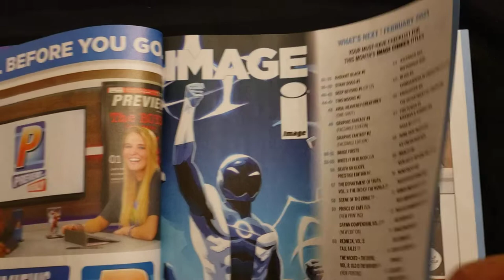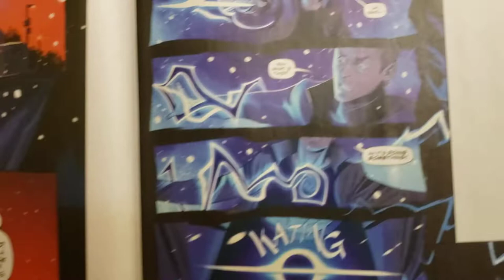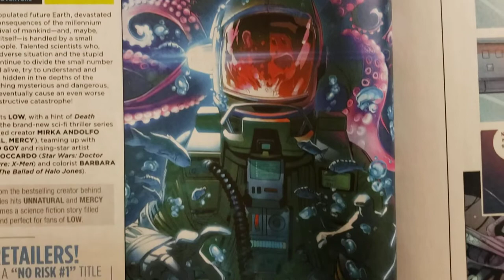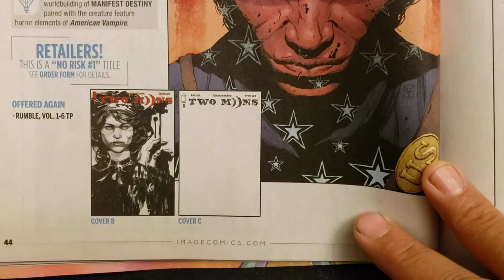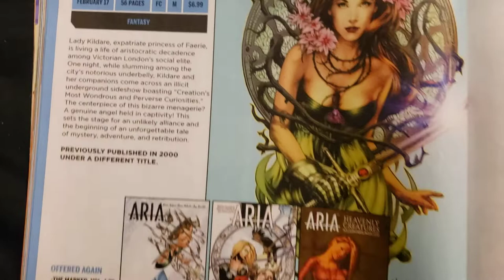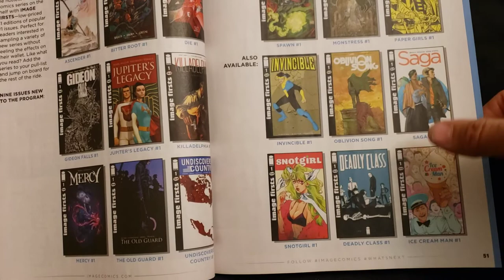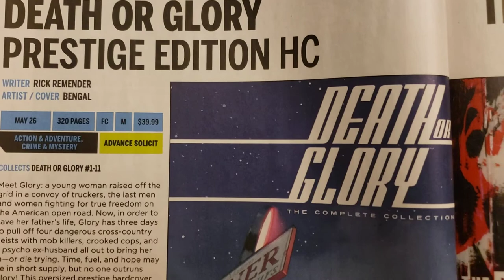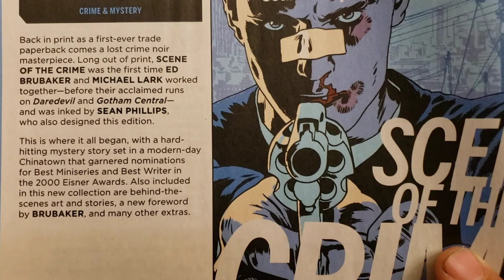Image Comics Previews for February 2021! Part #1 of 2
That done great new series Dyson from Image Comics!
What did you see that you liked?
Radiant Black looks interesting, Stray Dogs and Two Moons and more!
It'll be tough to pick from!
If you have any questions or suggestions please leave them in the comment section below or gmail at...